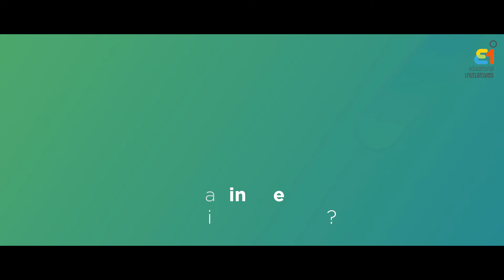Stories from the BestSummerEver - ASP 2019 - Akshat Samsi